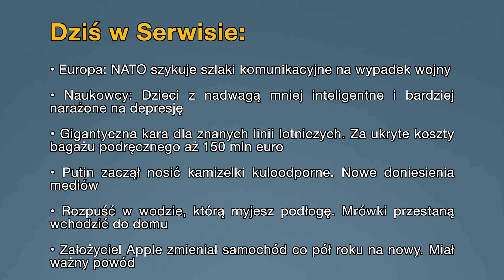Aktualności: 06.06.2024 | 2 (Tłumaczenie na Język Migowy - PJM)